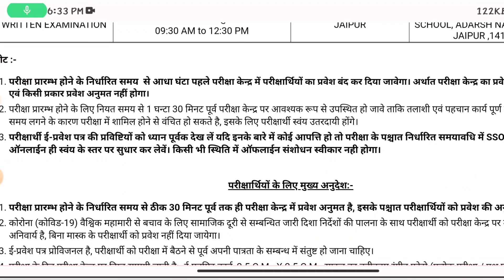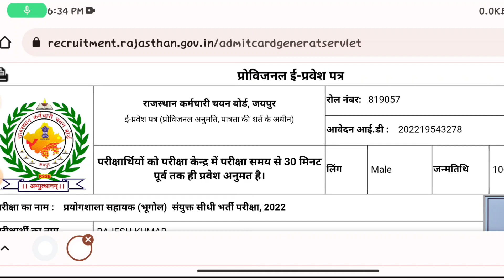LAB ASSISTANT EXAM 2022 ADMIT CARD जारी | जल्दी से जाकर download करो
Title- LAB ASSISTANT EXAM 2022 ADMIT CARD जारी | जल्दी से जाकर download करो |